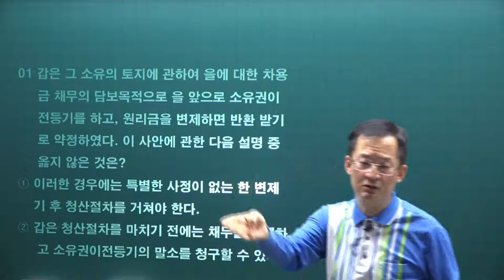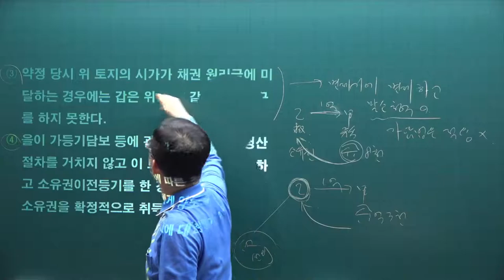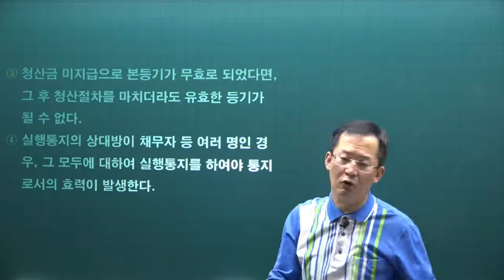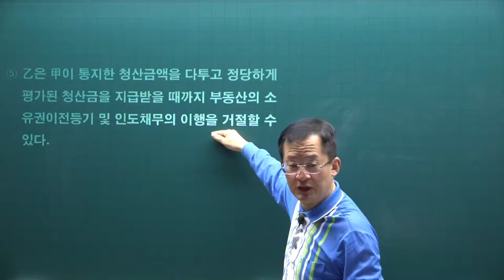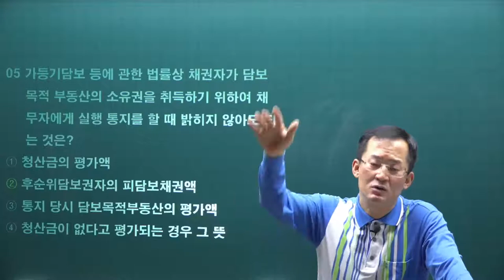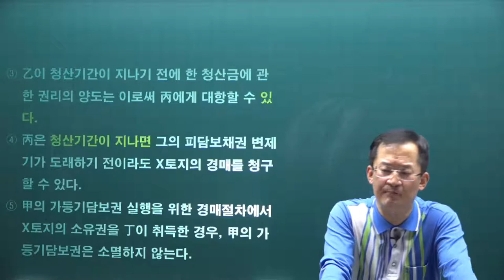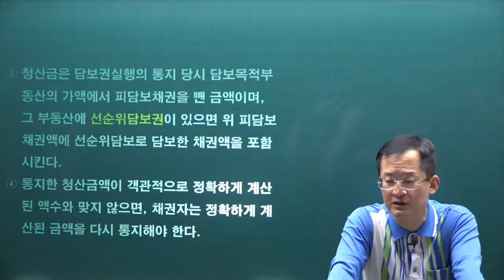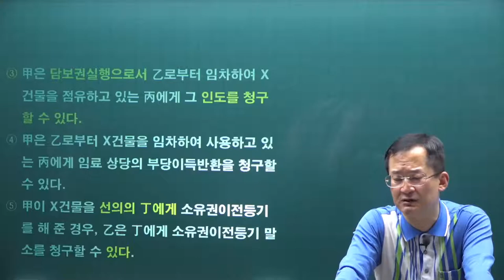[공전무] 2021년 공인중개사 민법 기출문제풀이 35강